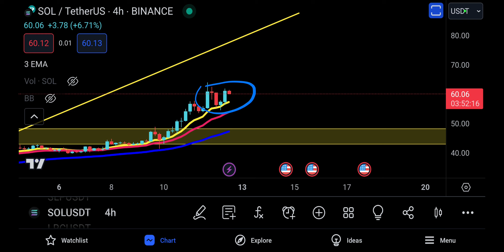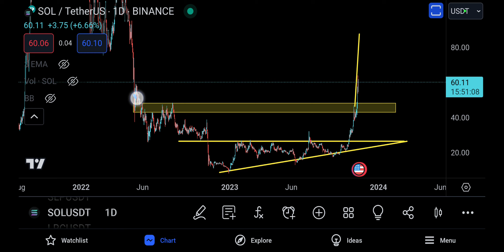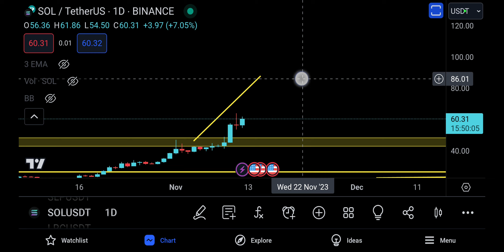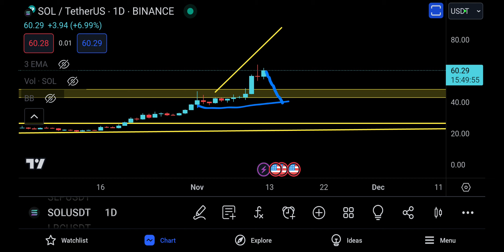SOLANA TECHNICAL ANALYSIS [ DAMN ! ]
🎥 VIDEO: Binance Exchange For BAeginners, 10+ TIPS AND TRICKS TO USE AN EXCHANGE !!!

In this video, we take a deep dive into the latest technical analysis for Solana. We discuss the recent price movements, the upcoming catalysts, and the potential for future growth.

Key points:

    SOL has been breaking through resistance levels in recent days.
    The bulls are now targeting the $40 resistance level.
    The RSI is showing signs of bullish divergence.
    The upcoming catalysts for Solana include the launch of the Solana mainnet and the potential for SOL to be used to pay for dApps on the Solana network.

The technical analysis for Solana is bullish. The coin is showing strong momentum and the bulls are targeting higher prices. If the bulls are successful, SOL could be in for a significant bull run.

We'll be sure to keep you updated on the latest developments.